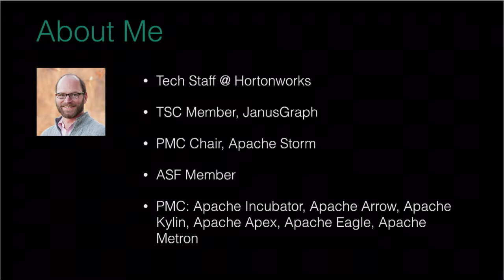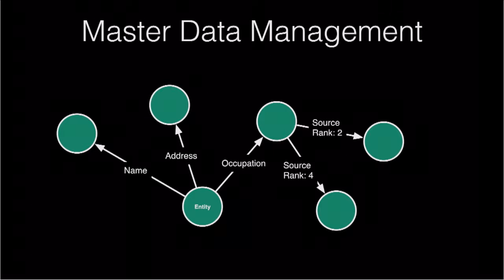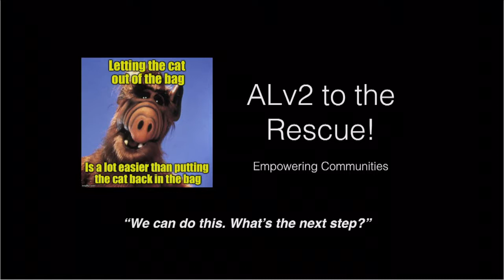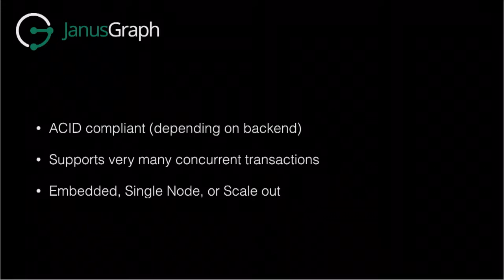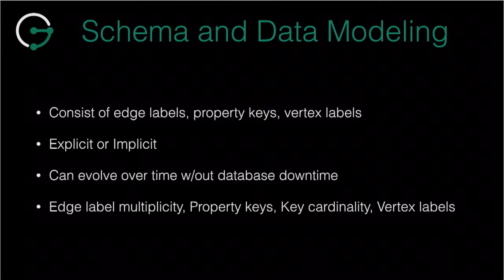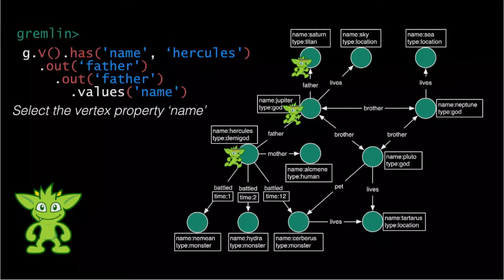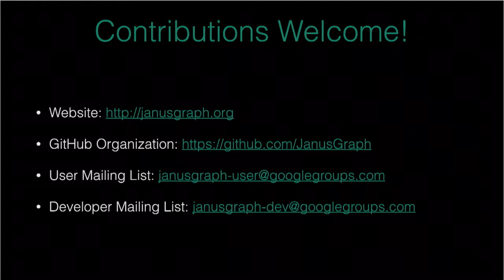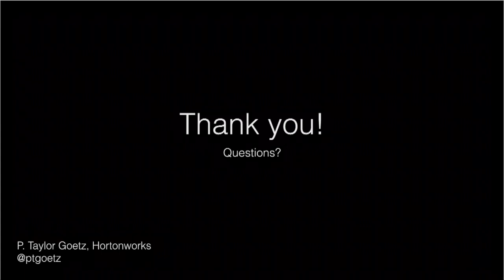Large Scale Graph Processing & Machine Learning Algorithms for Payment Fraud Prevention